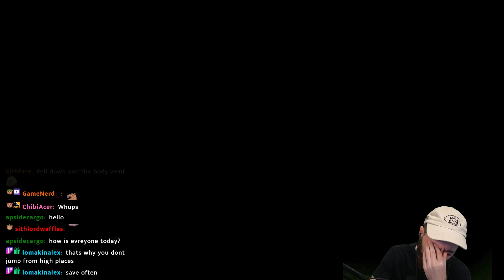The Railroad is Next - Burr Plays Fallout 4 - Episode 10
We travel back to the wasteland but this time in Boston as we play the hit game Fallout 4.